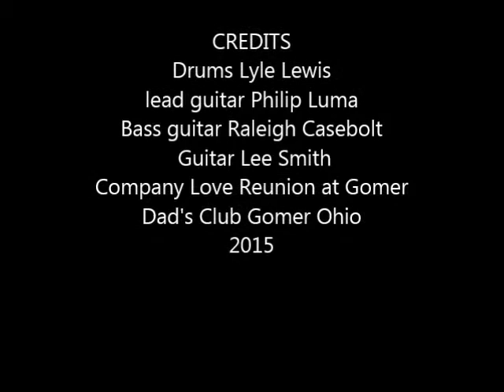July 26, 2015 Company Love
Company Love doing a Cover of Dragging the line. 2015